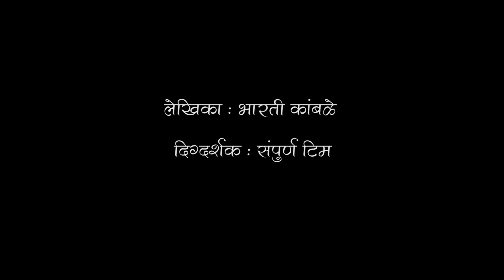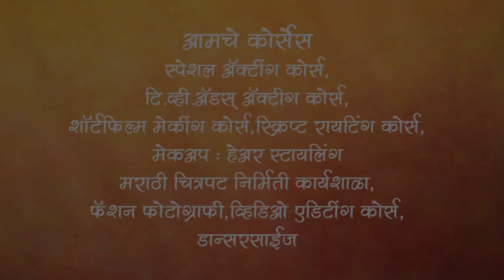Hakka By Miracles Academy , Dadar Sch - 13